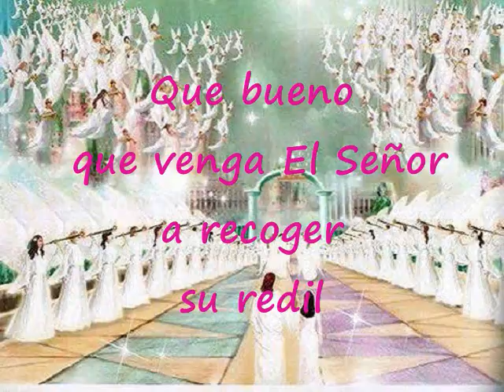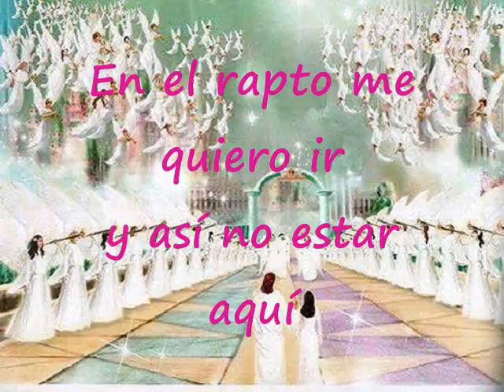En El Rapto Me Quiero Ir Pista